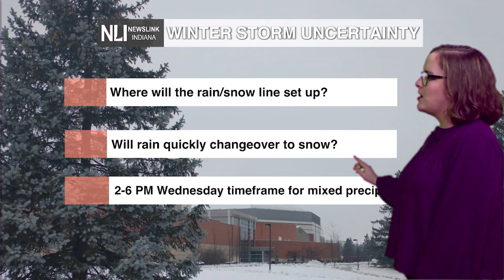NewsLink Indiana Weather February 1, 2022 - Maddi Johnson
Chief Weather Forecaster Maddi Johnson tracks a significant, impactful, and long duration winter storm for Wednesday and Thursday. Travel and daily life will be impacted. Snow totals are expected to be between 10-14" in Muncie by late Thursday.